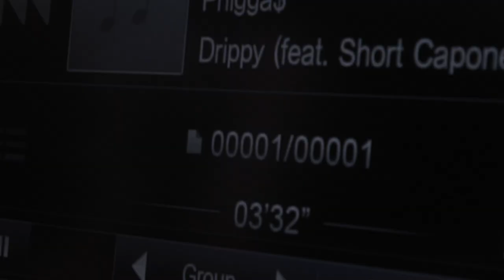Phigga$ - Drippy feat. Short Capone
Flava Now Music @ It again!
Album Out Now: Fatt Boyy The Last Pick Vol.1